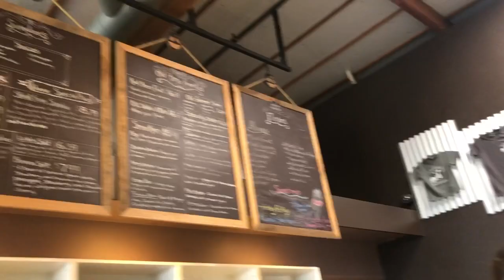I Learned How To Swim!!